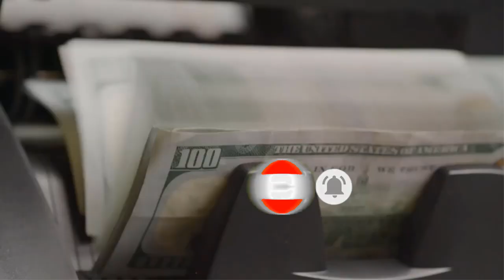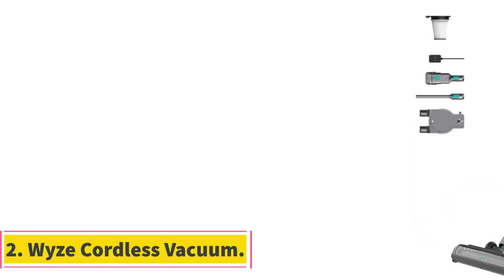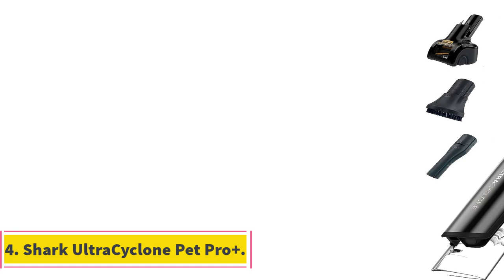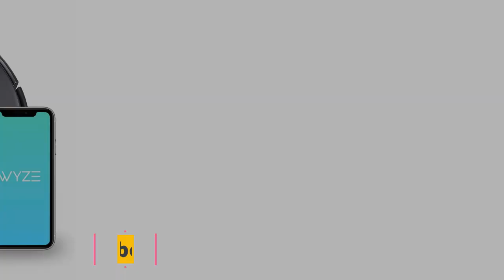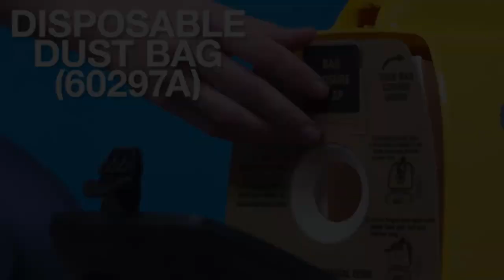✅Best Vacuums For Apartments In 2024 | Top 5 Vacuums For Apartments Review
1. Samsung Jet 75 Pet.

2. Wyze Cordless Vacuum.

3. Eureka Mighty Mite.

4. Shark UltraCyclone Pet Pro+.

5. Wyze Robot Vacuum.

Best Vacuum for Apartments - The Best Lightweight Vacuum

best vacuum for small apartment with carpet
Best vacuums for apartments consumer reports
Best vacuums for apartments amazon
best vacuum for small apartment hardwood floors
best vacuum for small apartment reddit
best vacuum for small spaces

      owners.